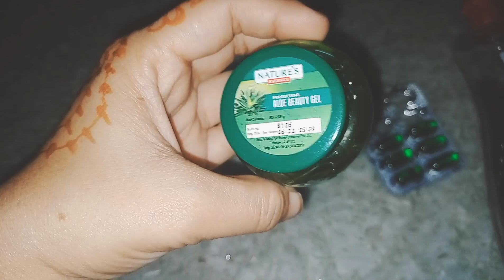How to Make Vitamin e Anti-ageing Day cream and Night cream for Healthy and Glowing skin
Vitamin E Anti-ageing Day cream and Night cream for healthy and Glowing skin